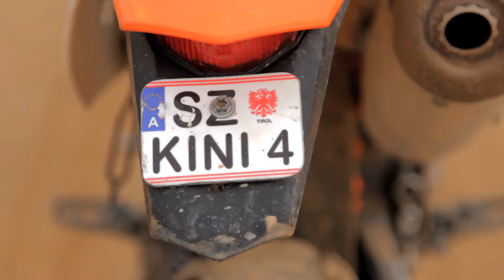Peak to Creek to Sahara - Vom Gletscher in die Wüste von Tunesien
Der Ötztaler Kletterer Lukas Ennemoser, zeigte im weichen Sand und auf der Motocross Maschine in Afrika dass er nicht nur im harten Fels und in der Senkrechten ein Meister ist.
Vom Gletscher in die Wüste von Tunesien

Peak to Creak, der neue Multisport-Event im Ötztal, schickt sein Siegerteam 2013 in die Wüste von Tunesien und diese hatten im Klaus Kinigadners Motocross-Wüstencamp richtig viel Spaß Der Motocross Experte hetzte die uvex Peak to Creek Champions durch die Dünen bis sie nicht mehr auf ihre Motorräder kamen. Fix und fertig strichen der Kajakprofi Maxi Siech und das Kletterass Lukas Ennemoser (FOTO 1) die Segel am Wüstenrand bei Douz. Antonio Corradini, auch mehrfacher Sieger beim Ötztaler Radmarathon und Radprofi aus dem Trentino hatte ob der übermenschlichen Anstrengung bald genug von der Hetzjagd und genoss seinen ersten Ausflug nach Afrika, das Leben am Rande der Sahara, und stand dem TV Team Rede und Antwort, sprach über seine Ziele und den Sieg beim uvex Peak to Creek welches heuer am Samstag, den 3. Mai stattfinden wird. Gestartet wird der Bewerb mit der Disziplin Skibergsteigen im Gletscherstadion des Rettenbach Ferners, es folgen die Sportarten: Ski Abfahrt, Mountainbike, Berglauf: Klettern, Rennrad, Kajak und dann als Teambewerb rudern alle sieben Sportler einer Mannschaft von Ötz zur Area 47 wo um ca 13:30 Uhr die Siegerehrung. Am Start sind unter anderem: die Skiasse Dominik Paris, Fritz Dopfer, Florian Scheiber, Die Kletterer Hansjärg Auer, Barbara Bacher, Lukas Ennemoser, Skibergsteiger Alexander Fasser und Ivo Zuliani, Bergläufer Markus Kröll, Jan Ullrich und Daniel Federspiel und Olympiasieger im MTB Bart Brentjens aus den Niederlanden.